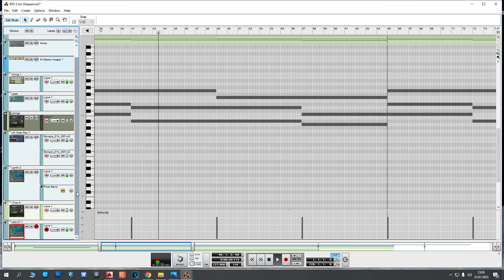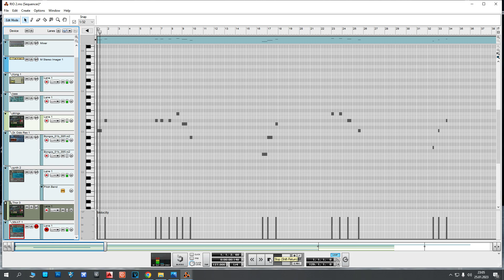R.I.O. - Shine On - cover Reason